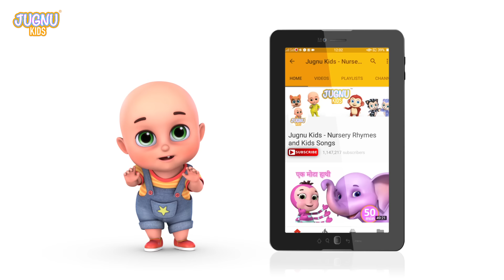Munna Raja Munna Raja | Lori Hindi Nursery Rhymes For Kids | Hindi Balgeet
Tota Hoon Mai Tota Hoon 🦜 | तोता हूँ मैं तोता हूँ | Hindi Nursery Rhymes | Hindi Balgeet | Kavita

Ek Doh Teen - 1 2 3 | Chunnu Munnu | Natkhat Bobo | Hindi Nursery Rhymes | Hindi Balgeet | Kavita

Chanda Mama Dur Ke 🌙 I Upar Pankha Chalta Hai I Hindi Nursery Rhymes | Hindi Cartoon | Hindi Balgeet

Ye Hai Mera Pariwar | Chunnu Munnu The Do Bhai | Hindi Nursery Rhymes | Hindi Balgeet | Hindi Kavita

Titli Udi Ud Na Saki | Titli Udi Bus Pe Chadi | Chuha Billi | Hindi Nursery Rhymes | Hindi Balgeet

Chunnu Munnu They Do Bhai | Meri Gaiya Aati Hai | Hindi Rhymes | Hindi Nursery Rhymes | Natkhat Bobo

Billi Mausi Kaho Kaha Se Aayi Ho | Do Chuhe They | Hindi Nursery Rhyme | Balgeet | Hindi Kavita

Aloo Kachaloo Beta Kaha Gaye They  | Meri Gaiya Aati Hai | Hindi Baalgeet | Hindi Nursery Rhymes :-

Ek Bandar Ne Kholi Dukan | Chuhe Ko Bukhar Hai | Hindi Nursery Rhymes | Hindi Rhymes | Hindi kavita

Chuhe Ko Bukhar hai | Meri Gaiya Aati Hai | Hindi Nursery Rhyme | Balgeet | Hindi Rhyme | Kids Rhyme